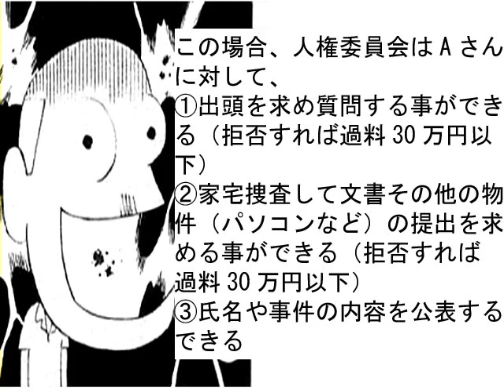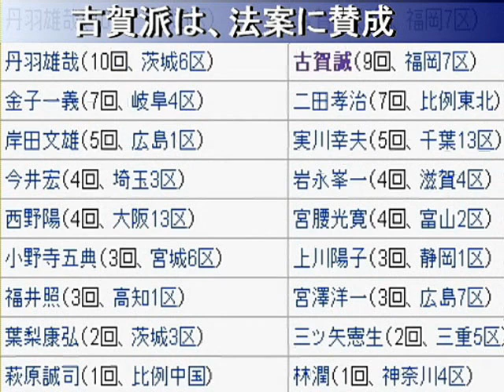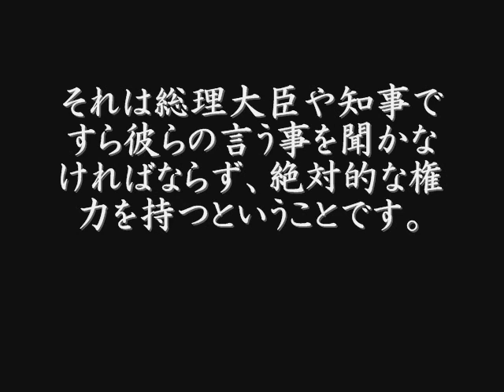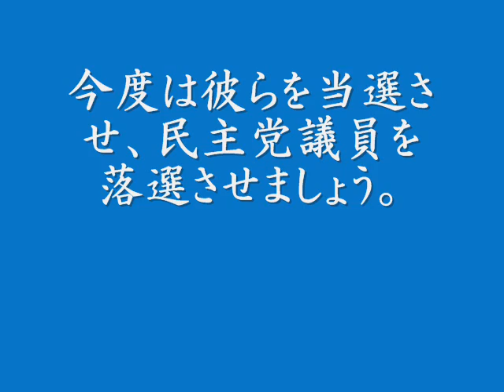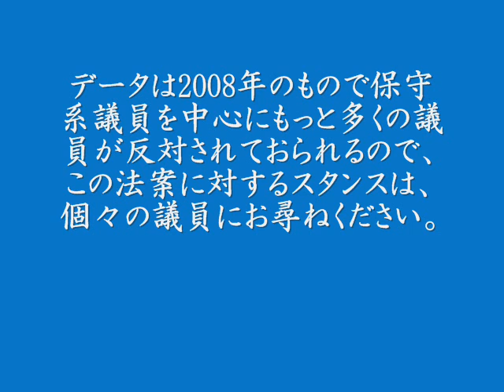人権侵害救済法案(人権擁護法案)民主党の言論弾圧売国法案【改訂版】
民主党の「人権侵害救済法案」用に編集し直したものです。元の動画は戸井田議員呼びかけにより行われた「人権擁護法案反対のための国民集会（2008年3月10日）を支援するためのものです。

平成のゲシュタポ法案と言われる言論弾圧法案は絶対に阻止しなければなりません。
小沢一郎・千葉景子法務大臣はやる気満々、民主党と公明党、社民党、共産党、自民党内左派が推進しようとしており、反対するのは少数の保守勢力のみで、非常に苦しい状況です。
こんな危険な言論弾圧法案が何度も提出されているのにマスコミは報道することをやめました。

民主党と左翼政党とマスコミがグルになって日本を潰しにかかっています。